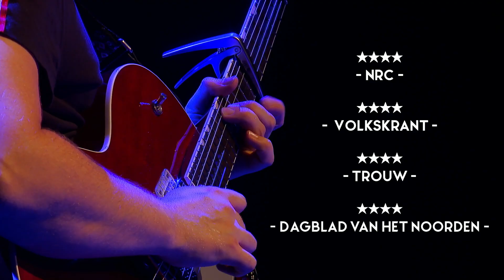Trailer Alex Ploeg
Soms moet je jezelf een Ultimatum stellen. Bepalen wie je bent. Sterk zijn. Volwassen worden. Ergens voor staan. Alex weigert dit al jaren. Want kom op, hoe doe je dat als je een vat vol tegenstrijdigheden bent? Alex Ploeg is een zelfverzekerde jongen die het allemaal niet weet. Die rake vragen stelt over onderwerpen die er niet toe doen. Die razendsnel is maar stagneert. Een coming of age story, après la lettre.

Alex is lid van Comedytrain en won de Publieksprijs van Cameretten (2016). Onlangs werd hij in de Volkskrant uitgeroepen tot Comedy Talent van 2018. Dit voorjaar is Alex te zien in een nieuw seizoen van het satirische sketchprogramma Klikbeet (NTR).

“Veel van zijn verhalen zijn hilarisch. Sommige herken je direct en andere verhalen getuigen juist van een prettig gestoord brein. Naast een goede comedian is Alex ook een uitstekend gitarist."  - Jury Cameretten